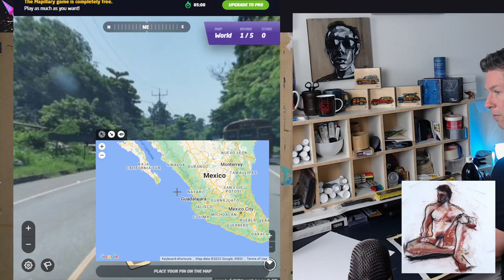S03 E08 How to ink a painting! It's Doug Actually Art and Culture Stream